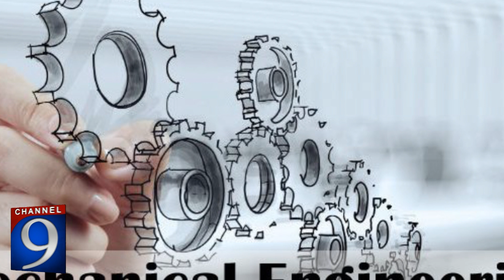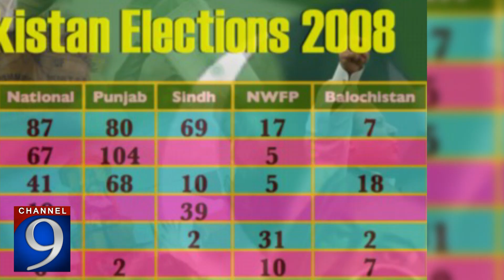Who is Ahsan Iqbal? How Become a Famous Personality?